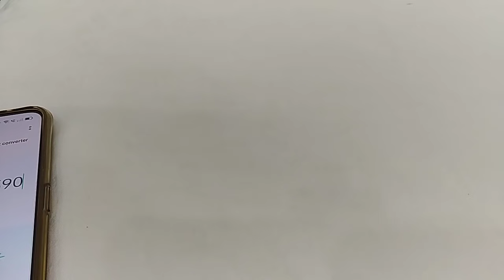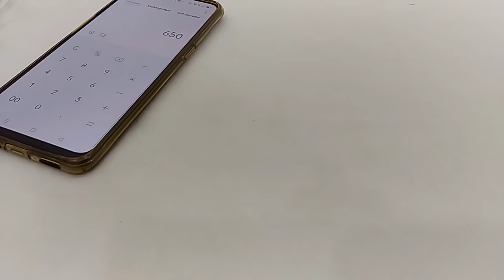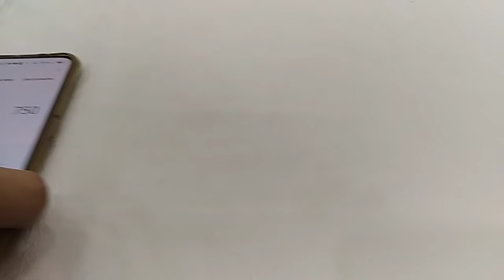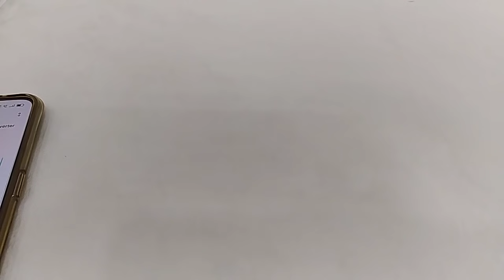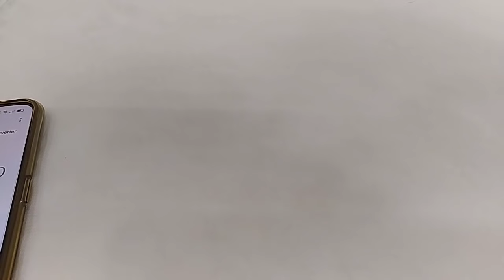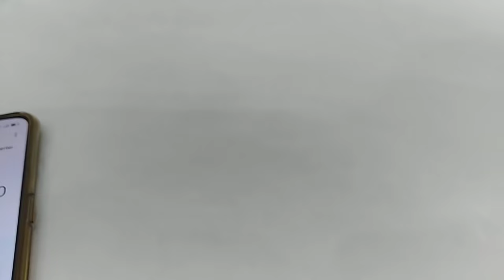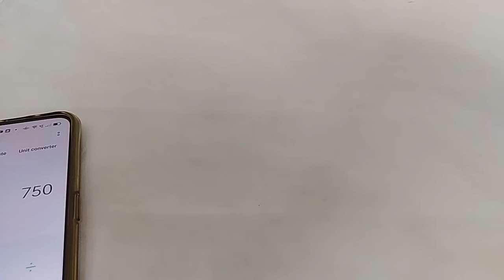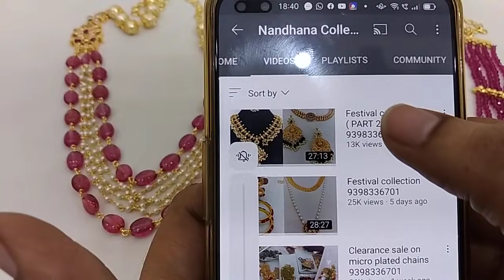Navaratna pendant & beads clearance sale 9398336701